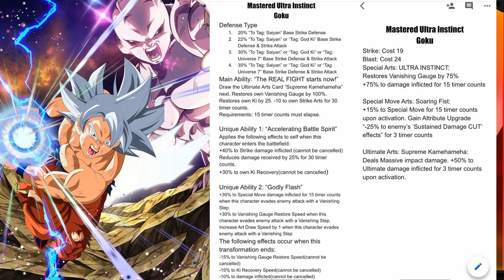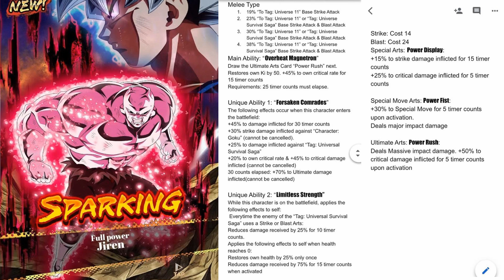DRAGON BALL LEGENDS GOKU ULTRA INSTINTO Y JIREN ASI SERIAN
Contacto. Twitter: @Blackfix777

MODS.

VINCULAR CUENTA,MODS

SUMMONS

CURIOSIDADES